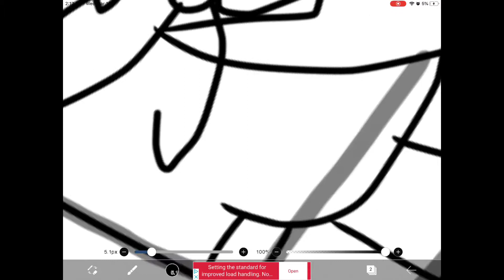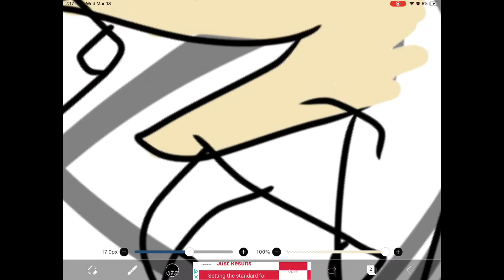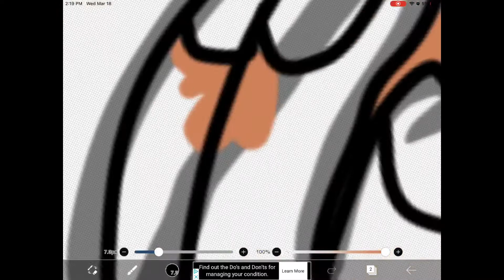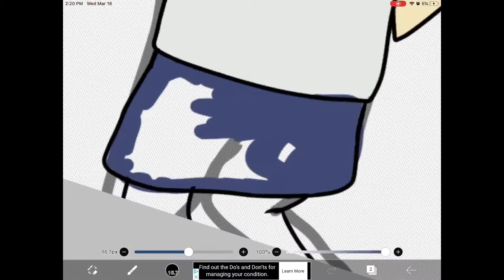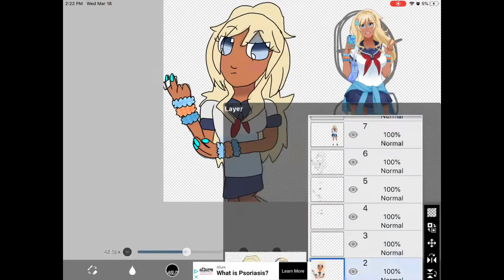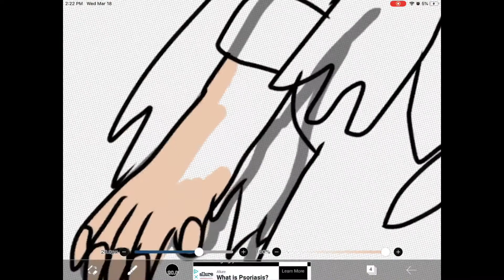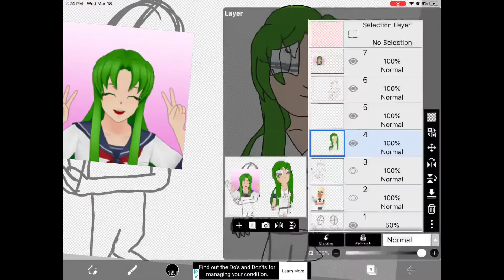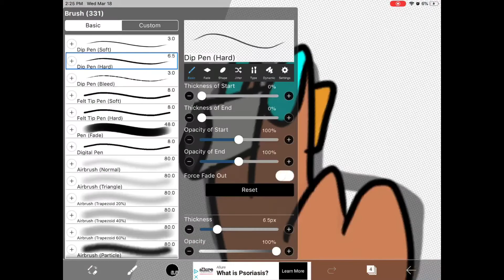Concerned Of Her Smoking Habits (Yandere Simulator Speedpaint) (Musume Ronshaku x Midori Gurin)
Link for story I based this thing on. Beware! This is way out of character and very sad!